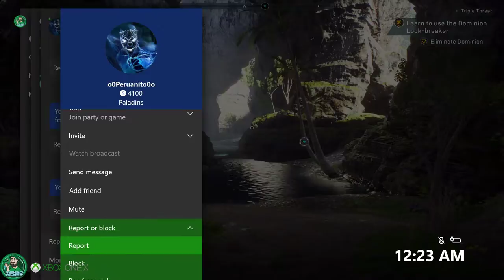Let's try Athem again! Get your suit! LIVE!! No commentary.